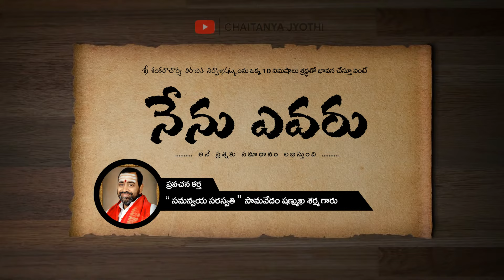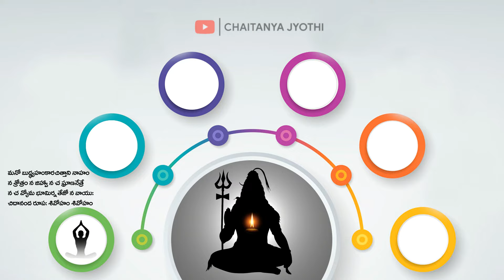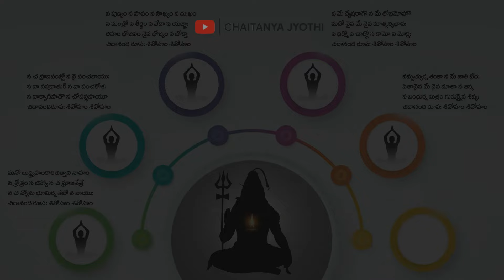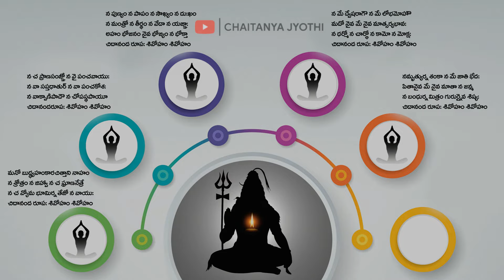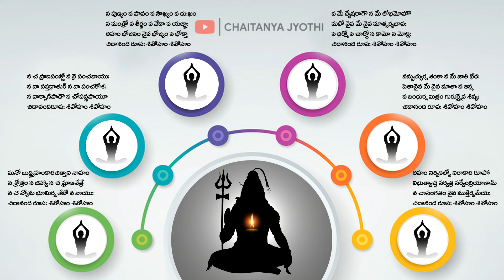నిర్వాణ షట్కం భావం తెలుసుకుందామా | సామవేదం షణ్ముఖ శర్మగారు | చైతన్య జ్యోతి | CHAITANYA JYOTHI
nuvvu evaru ane prashanaku samadhanam kosam vetiki vetiki alisipoyinavallaki ee video chakkati parishkaram ane cheppvachhu.. ee video chivarivaraku chudandi.. guruvugaru samavedam shanmukha sharma garu ichhina chakkati vivarana tho mee prashnaki samadhanam dorikinatte..

|| NAMAH SHIVAYA ||